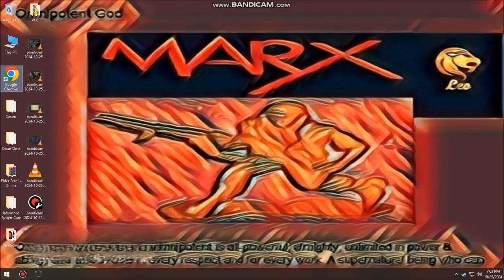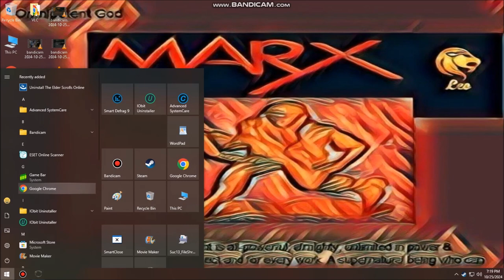ESO, Will Of Vashai, The Witches Festival